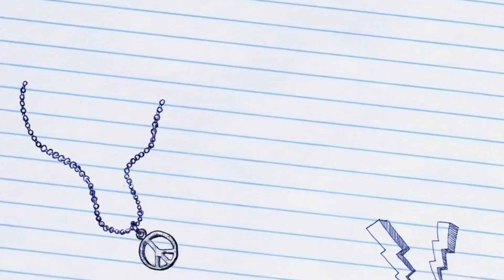Lilo and stitch Teaser Trailer Leaked